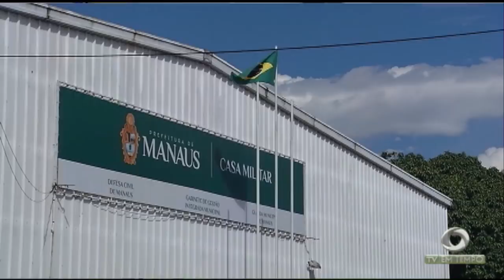Boletim Em Tempo (09.07.2018) Manhã